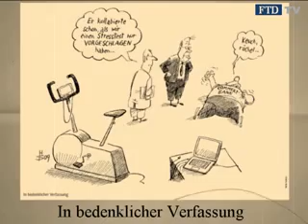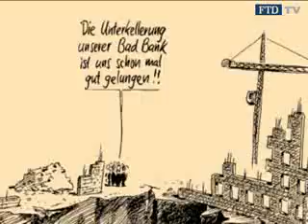FTD-Karikaturen der Woche: Das gähnende Loch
Weitere Themen im karikierten Wochenrückblick (11. Mai bis 15. Mai 2009): wie Banken unter Stress reagieren, mit welchen Wahlkampfthesen SPD und Union punkten wollen und wie Finanzminister Steinbrück deutsche Schüler unterstützt.